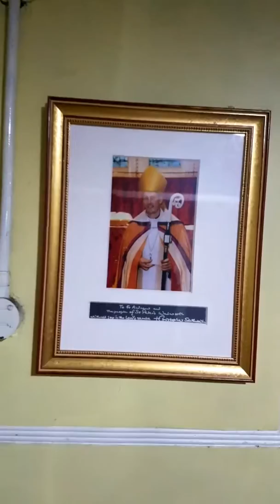A brief glimpse inside our beloved St Peter's Church and a message of hope!